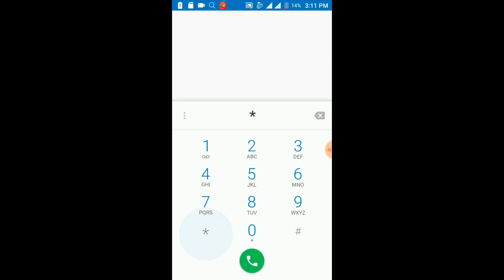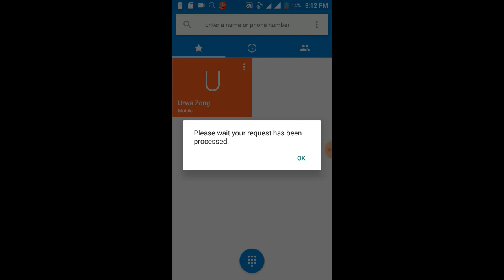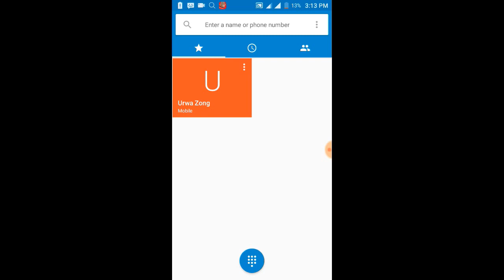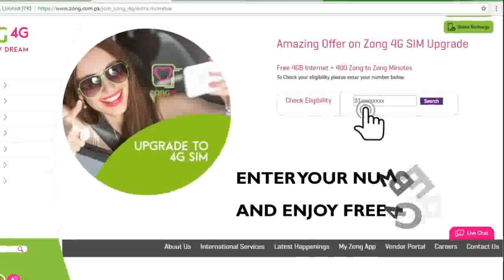Amazing Zong 4G SIM Offer:Free 4GB Internet + 400 Minutes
This offer is only for 4g customer,if u have a 4G sim and 4G coverage Area then you can enjoy this offer.
This offer will give you Free 4GB Internet + 400 Zong to Zong Minutes.